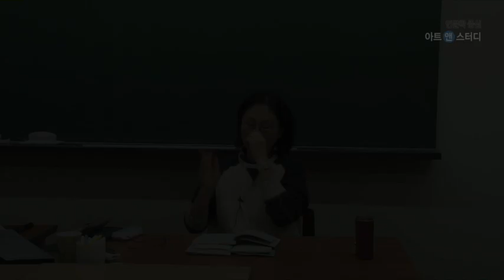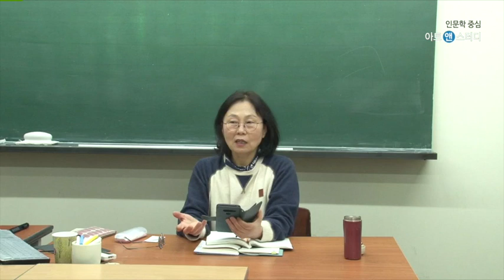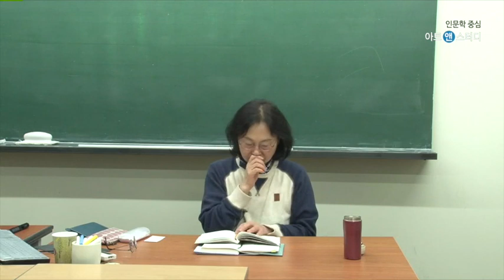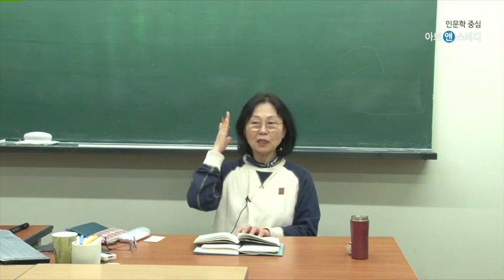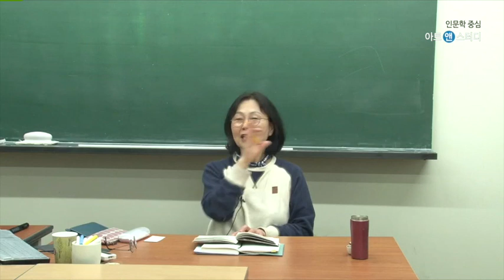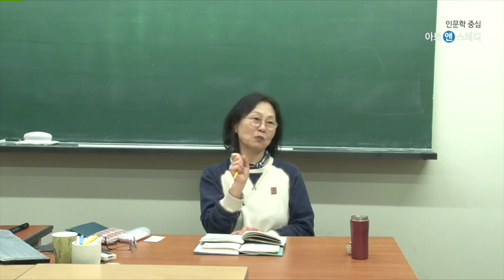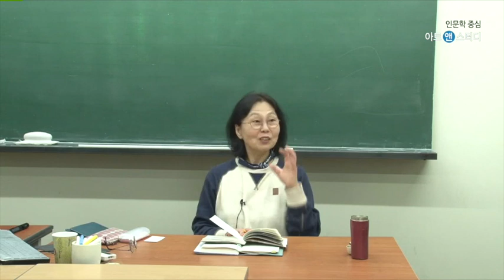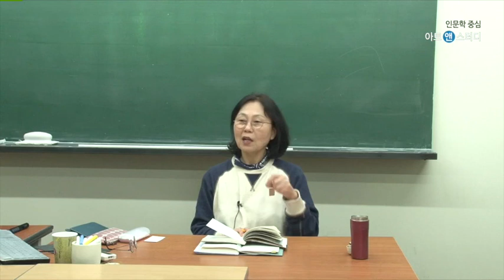타자 - 레비나스 1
[인문∙100분] 타자 - 레비나스 / 강사: 박남희